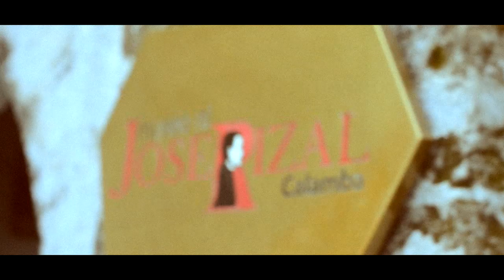BLOG 6050 WEEK 13| CALAMBA AV PLUG